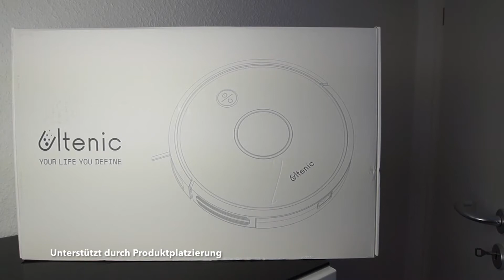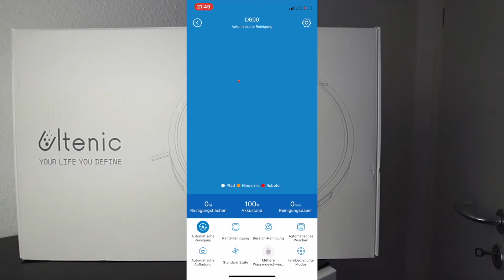BLACK DEAL: SAUG- / WISCHROBOTER FÜR 150€!!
✩ Roboter kaufen ✩ *

✭ Mein Equipment ✭

Info's:
Intro Beat by MonkeyPunch: